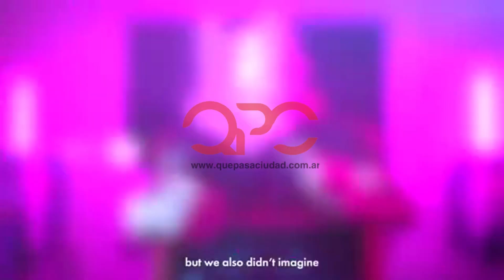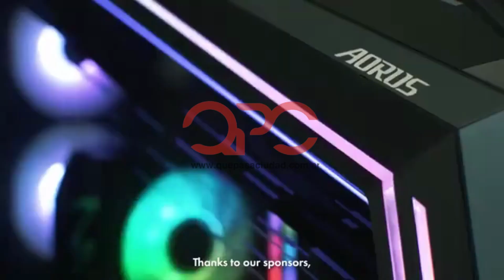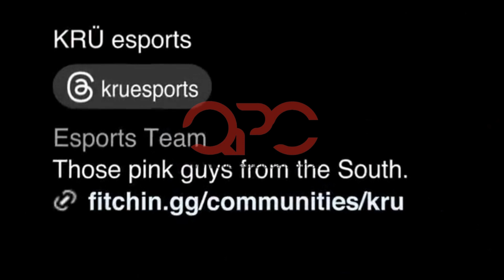"Ahora somos dos"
El Kun Agüero anunció que Krü, la empresa de esports que fundó, tendrá un segundo dueño: Leo Messi.